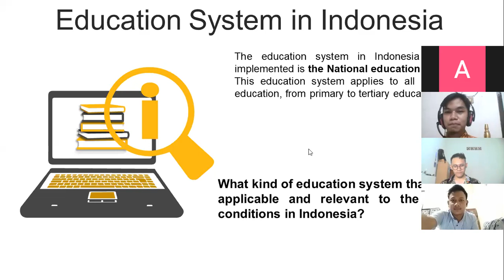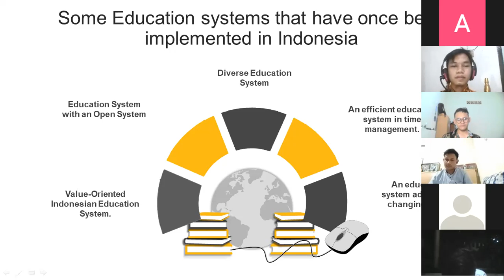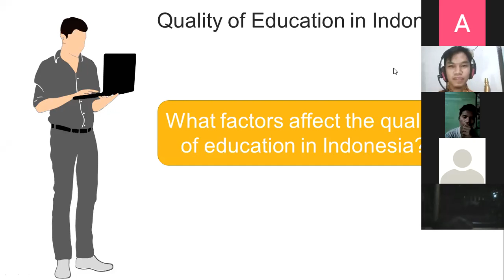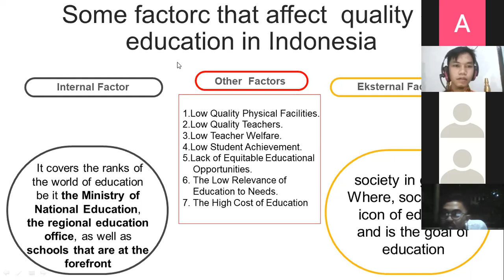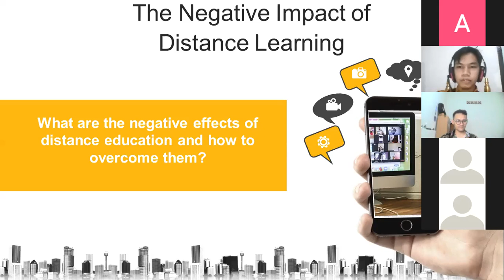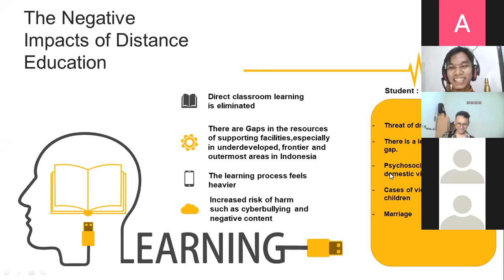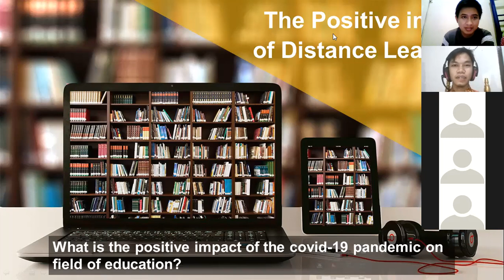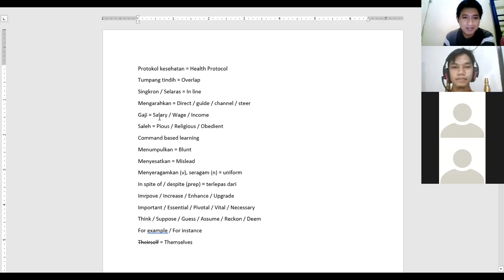Education in A Time of Pandemics: A Problem-Solving Dilemma In Social Distancing Education